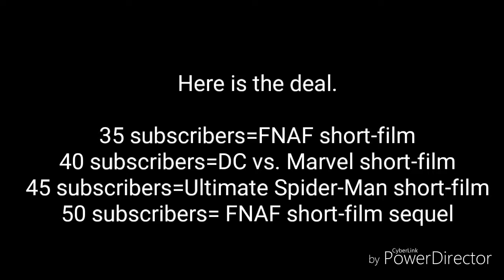Sneak peek at a surprise!(special announcement at the end)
Here is a sneak peek.